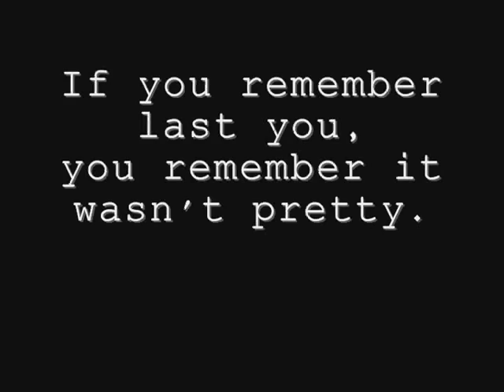Chronicles of an Aspiring Writer part 16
Live video of me finding out if I made the ABNA contest.